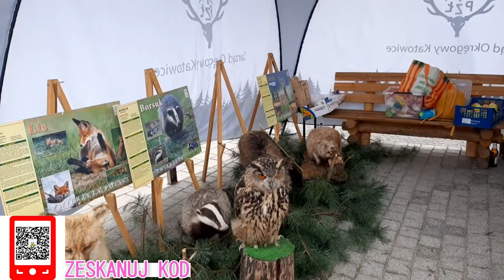Dożynki miejskie Jaworzno 2022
Witam.
Wtym filmie zobaczysz przemarsz orkiestry górniczej z Jaworzna oraz występy artystyczne z regionówe naszego miasta.

nawet najmniejsza darowizna sprawi mi radość 🧔 🧔 🧔